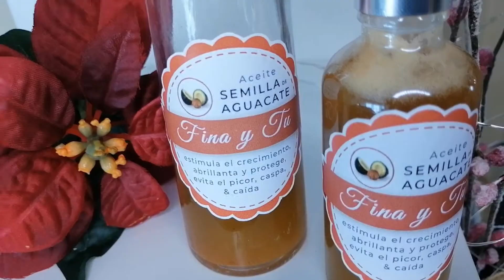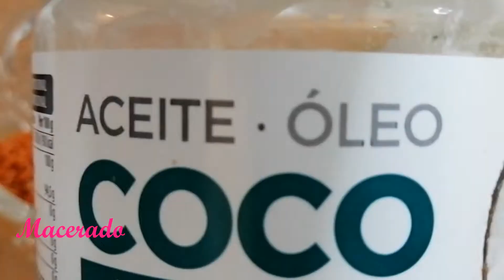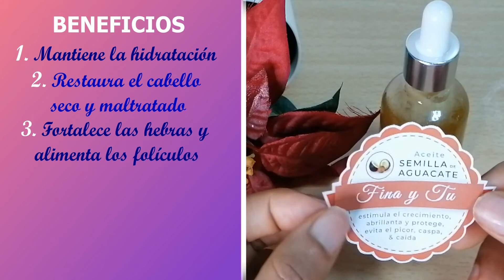Cómo hacer🥑 ACEITE de SEMILLA de AGUACATE 🥑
Hola Chicas, aquí les dejo el Cómo hacer el ACEITE de SEMILLA de AGUACATE 🥑 y cómo usarlo para acelerar el crecimiento de nuestro cabello, combatir la caída, caspa y puntas abiertas.
Además aumenta la humedad en el cabello lo que lo hace ideal para las que tenemos el cabello súper seco!!

No olvides SUSCRIBIRTE para no perderte videos chulísimo sobre el CRECIMIENTO DEL CABELLO rizado, cabello natural, cabello afro, etc. Además de otros temas de belleza súper importantes para estar en forma y siempre hermosa 😍💕
Tesoros de mi vida espero que les haya gustado el video.

LOS AMO ❤